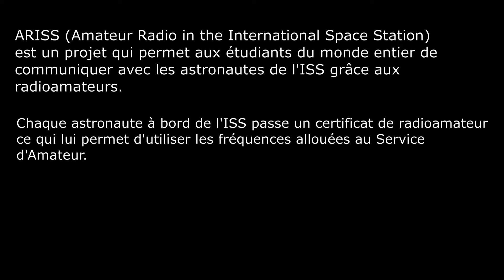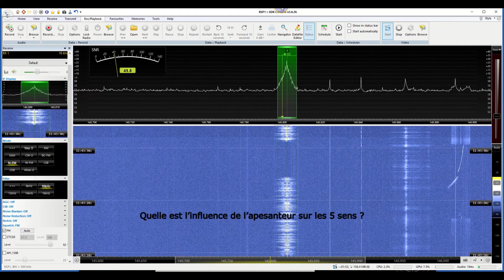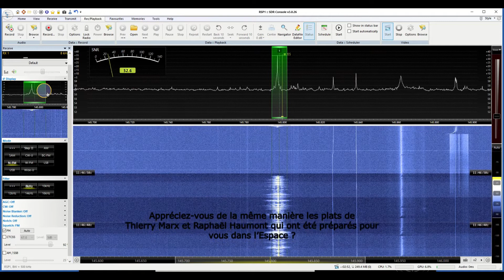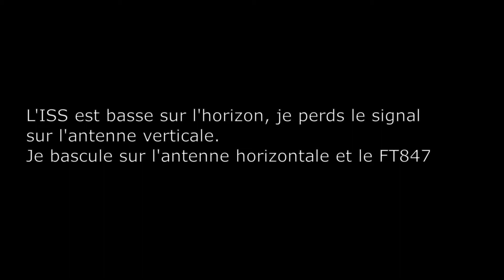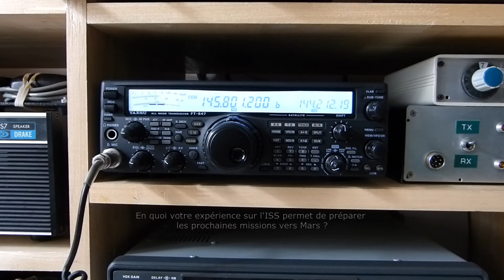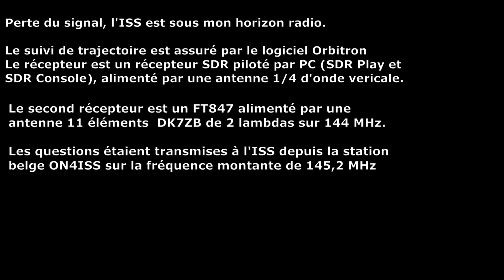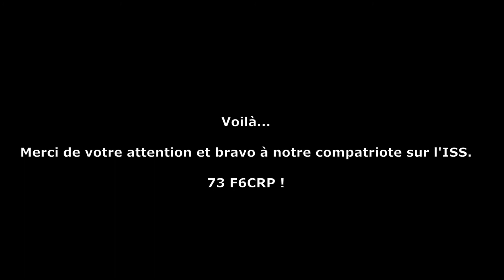ISS - Communication radio Thomas Pesquet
SDRplay - SDR console - Enregistrement de la communication radio de Thomas Pesquet à bord de l'ISS dans le cadre du projet ARISS (Amateur Radio in the International Space Station) effectué avec le collège Albert Camus, La Norville le 17/06/2021.
FX0ISS - KG5FYG